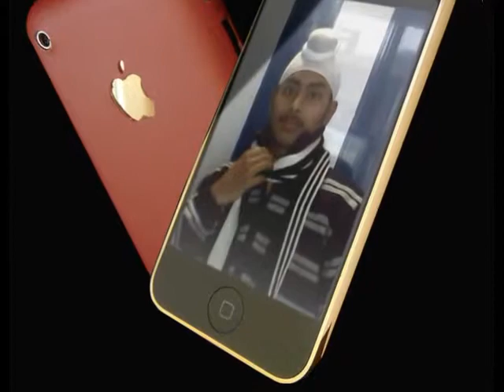PARMINDER SINGH 0001